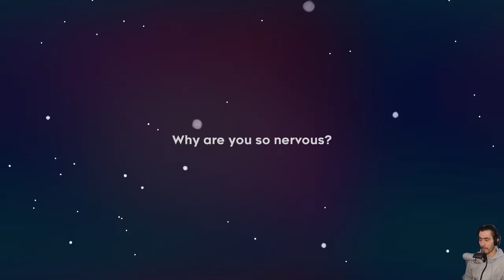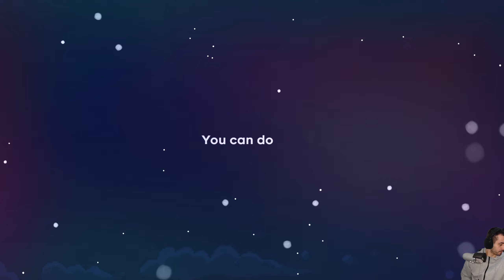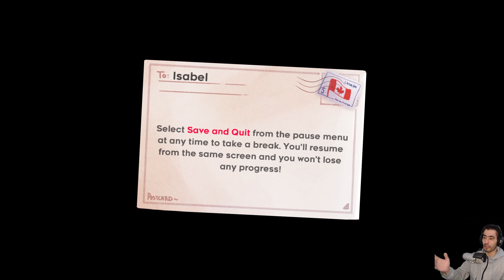THIS GAME IS NOT FOR ME!!! : Celeste